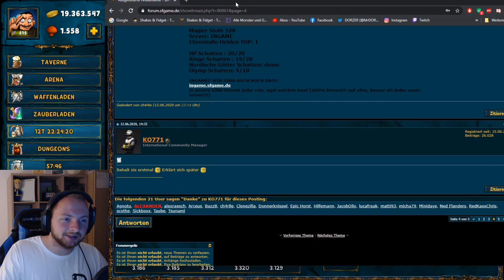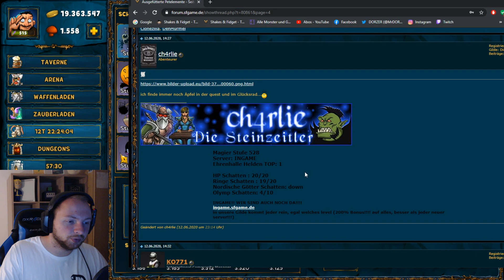Shakes and Fidget - Was im Update kommen könnte?! #467 SFGame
Was im Geburtstags Update kommen könnte und wie sich das auf das Spiel auswirken kann, das uvm. in Shakes and Fidget.